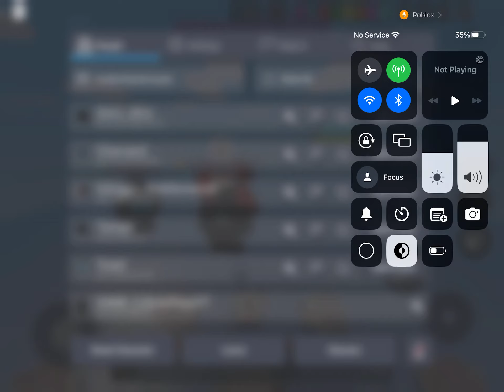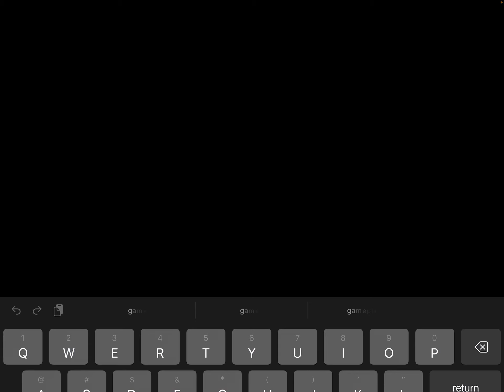YouTube video but it doesn’t have edits (Roblox Bedwars solo)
Btw I didn’t use edits on the thumbnail either I just took a screen shot of CapCut then drew an x on it

I’ll be doing another video like this in the future!!🍪🍪🍪